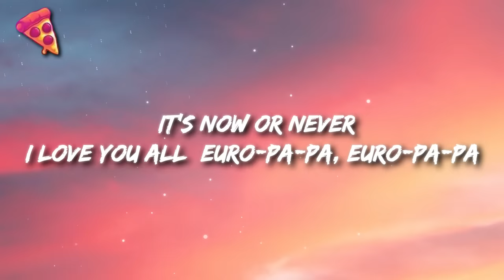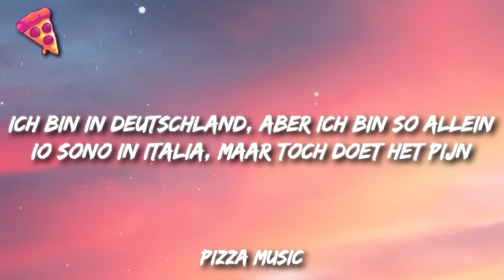Joost - Europapa (Lyrics)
Joost - Europapa

Lyrics:

[Intro: Joost]
Europe, let's come together
(Euro-pa-pa, Euro-pa-pa)
It's now or never
I love you all (Euro-pa-pa, Euro-pa-pa)

[Chorus: Joost]
Welkom in Europa, blijf hier tot ik dood ga
Euro-pa-pa, Euro-pa-pa
Euro-pa-pa, Euro-pa-pa

[Verse 1: Joost]
Bezoek m'n friends in France of neem de benen naar Wenen
Ik wil weg uit Netherlands, maar m'n paspoort is verdwenen
Heb gelukkig geen visum nodig om bij je te zijn
Dus neem de bus naar Polen of de trein naar Berlijn
Ik heb geen geld voor Paris, dus gebruik m'n fantasie
Heb je een еuro'tje, please? Zеg "merci" en "alsjeblieft"
Ik ben echt alles kwijt behalve de tijd
Dus ben elke dag op reis want de wereld is van mij

[Chorus: Joost]
Euro-pa-pa, Euro-pa-pa
Euro-pa-pa, Euro-pa-pa

[Post-Chorus: Joost]
Euro-pa-pa, pa-pa, pa-pa-pa
Euro-pa-pa-pa (Hey)
Euro-pa-pa, pa-pa, pa-pa-pa
Eu-ro-pa (Hey)

[Verse 2: Joost]
Ich bin in Deutschland, aber ich bin so allein
Io sono in Italia, maar toch doet het pijn
Ben aan het vluchten van mezelf, roep de hele dag om help
Ja, ik geef zelfs mensen geld, maar d'r is niemand die me helpt
Ik hoef geen escargots, hoef geen fish 'n' chips
Hoef geen paella, no, ik weet niet eens echt wat dat is
Zet de radio aan, ik hoor Stromae met "Papaoutai"
Zal niet stoppen, tot ze zeggen: "Ja, ja, dat doet 'ie goed, ey"

[Chorus: Joost]
Europapa, Europapa
Europapa, Europapa

[Post-Chorus: Joost]
Euro-pa-pa, pa-pa, pa-pa-pa
Euro-pa-pa-pa (Hey)
Euro-pa-pa, pa-pa, pa-pa-pa
Eu-ro-pa (Hey)

[Bridge: Joost & Tim Haars]
Europa, pa-pa-pa-pa-pa, pa-pa-pa-pa-pa
Pa-pa-pa, pa-pa-pa-pa-pa
Pa-pa-pa, pa-pa-pa-pa-pa
Pa-pa-pa, pa-pa-pa-pa-pa
Pa-pa-pa, pa-pa-pa-pa-pa
Pa-pa-pa, pa-pa-pa-pa-pa (Ja-ha)
Pa, pa, pa, pa (Hey)
Welkom in Europa, jongen!

[Drop: Joost]
(Hey)
Eu-ro-pa